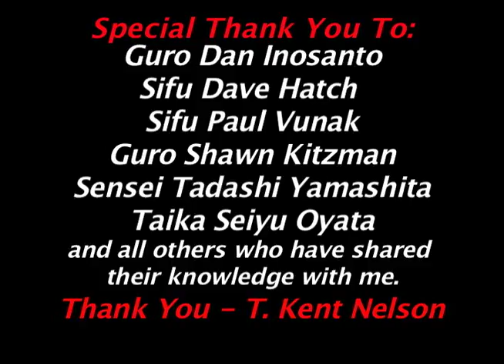#26 Sneak Peak FMA Camp 2010